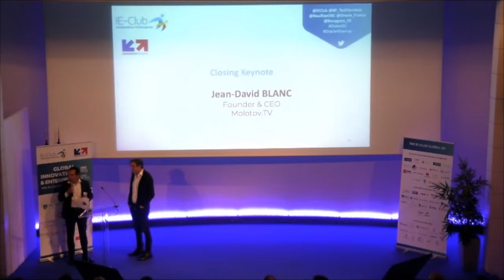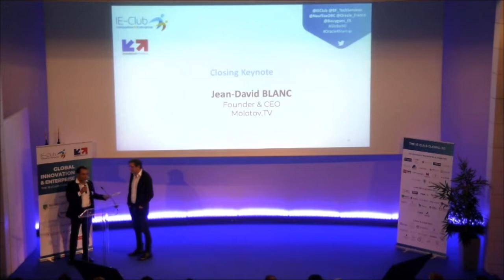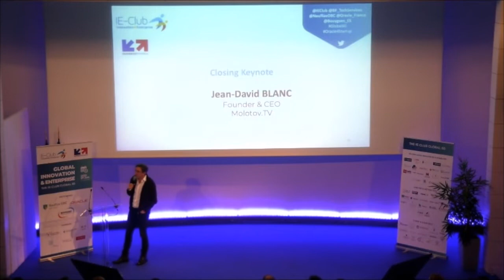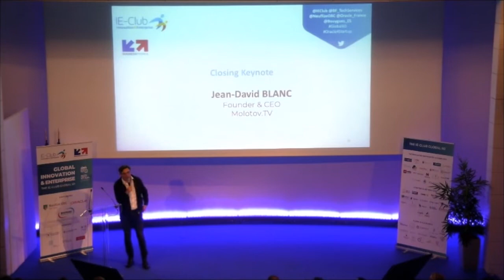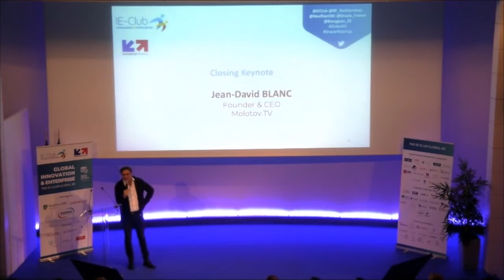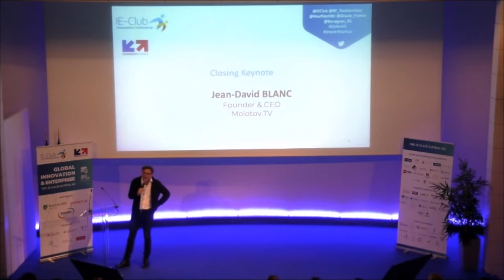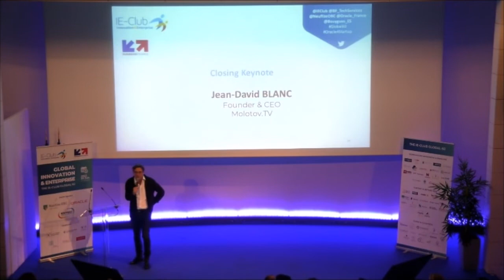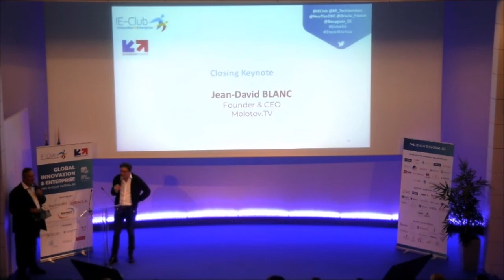GIE 2022 - Jean-David BLANC Founder & CEO Molotov.TV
[ CLOSING KEYNOTE ]
Jean-David BLANC
Founder & CEO Molotov.TV